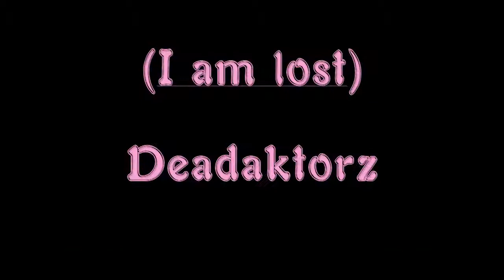Erekle Getsadze - I AM LOST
Track: I Am Lost
Artist: Erekle Getsadze [Deadaktorz]
Album: Dead-End Songs
Year: 2017